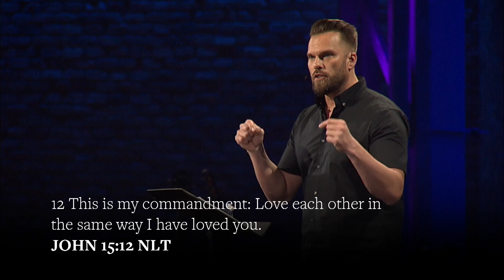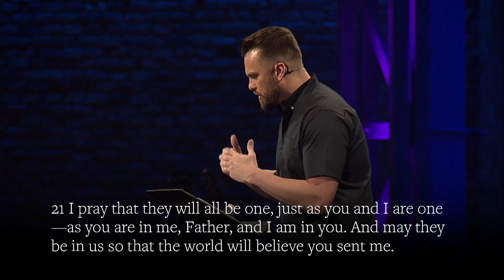Becoming Real With Others -- Real Community | Sandals Church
Why is it that we strategically acquire things, but we haphazardly fall into relationships? We’ll scour the internet for reviews, text all of our contacts, and jump through hoops for something, but the one thing that can really change our life we shrug at… community.

Pastor Adam Workman talks about how intentional community can change our lives in unbelievable ways.

Watch Sandals LIVE on Sundays at sandalschurch.tv
Become our friend on Facebook